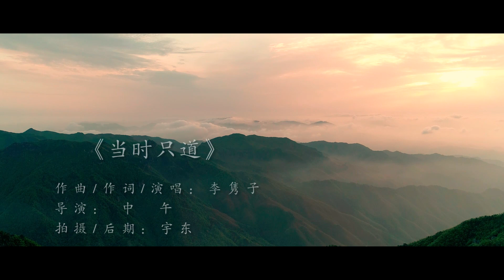李隽子 - 當時只道【MV】 「我的世界凋謝成倒影 色彩都褪去」